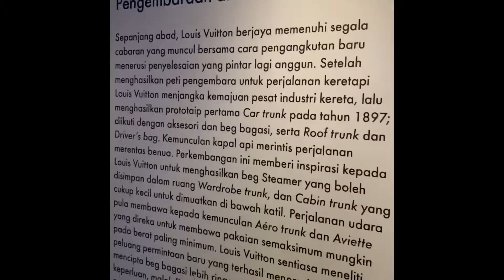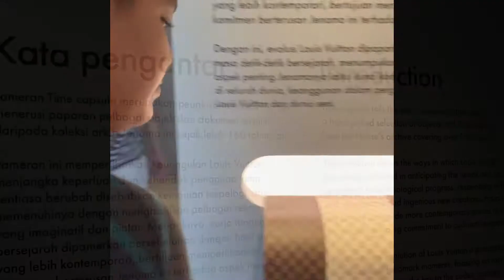LV Time Capsule